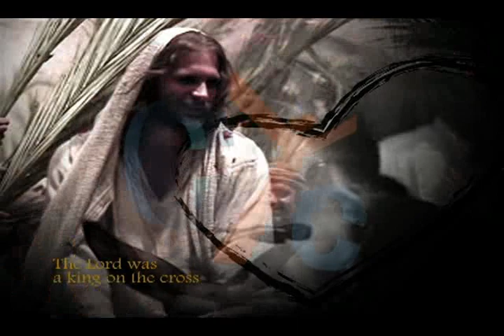Palm Sunday 4